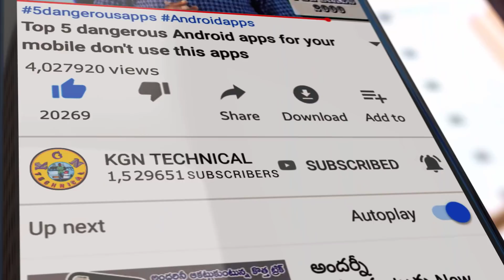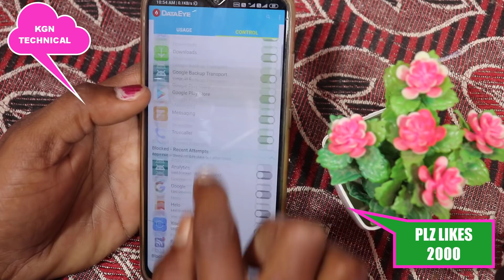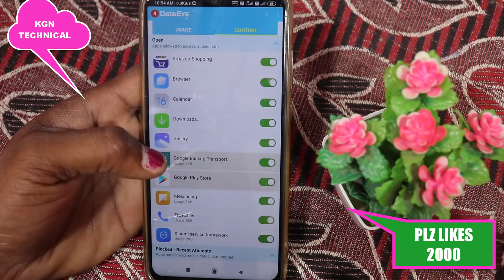మీరు రాత్రి పగలు ఎంత Data యూస్ చేస్తారో చేసుకోండి కానీ మీ Mobile డేటా మాత్రం వోడవదు Latest Trick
మీరు రాత్రి పగలు ఎంత Data యూస్ చేస్తారో చేసుకోండి కానీ మీ Mobile డేటా మాత్రం వోడవదు Latest Android Trick